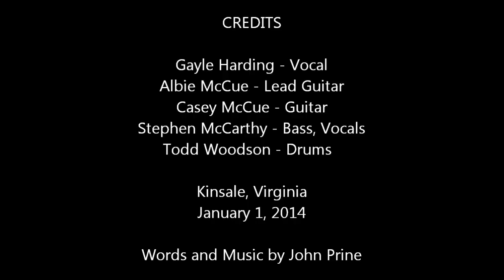Gayle Harding - "Angel From Montgomery" (January 1, 2014)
Gayle Harding - Vocal
Albie McCue - Lead Guitar
Casey McCue - Guitar
Stephen McCarthy - Bass, Vocals
Todd Woodson - Drums

Kinsale, Virginia

Side note: They invited Gayle to come up and sing with them that night. It was not planned. No rehearsal. Cold turkey.

Words and Music to "Angel From Montgomery" by John Prine.